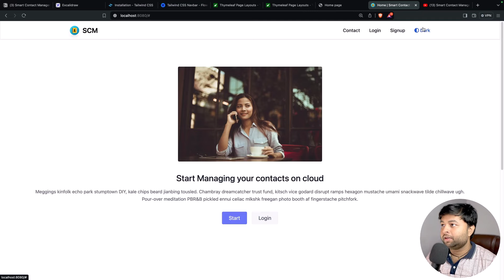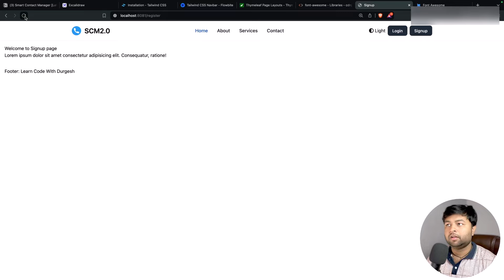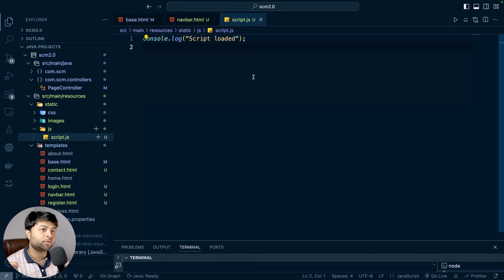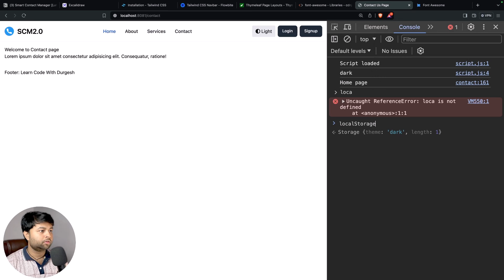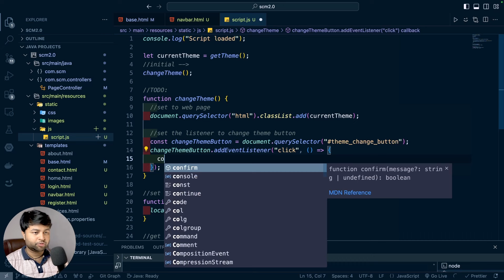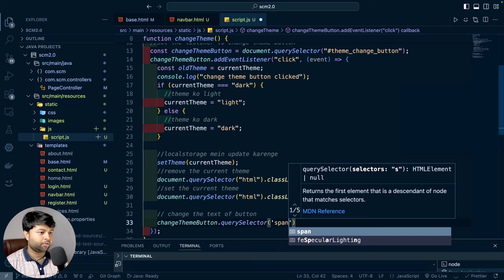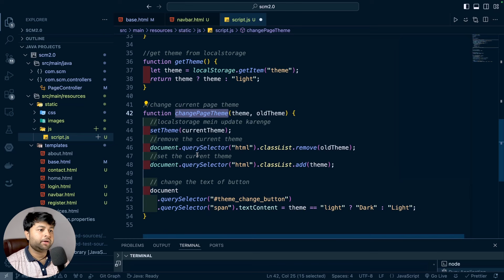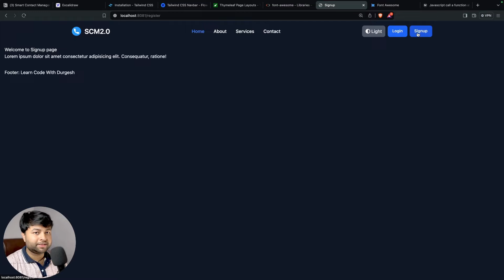🚀 Implement Complete Theme Functionality using Javascript | SCM Project [Hindi]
Implement Complete Theme Functionality using Javascript | SCM Project
In this video we are going to implement change theme functionality .

You can change the theme of your website into dark and light using given button.